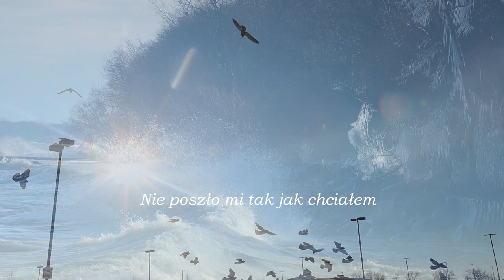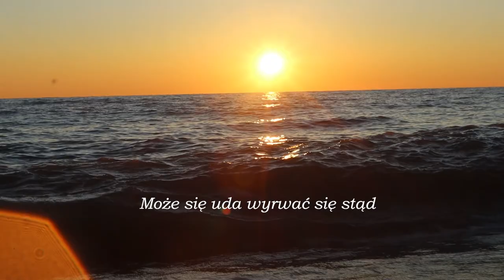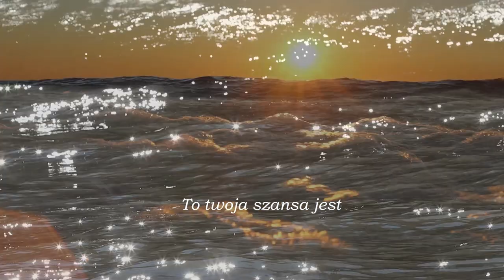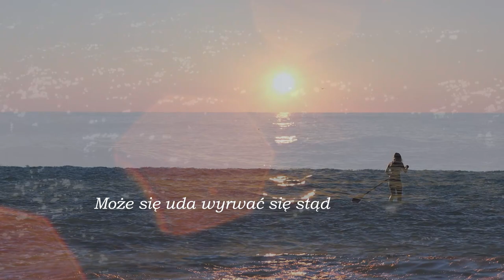Leszek Mulewski & NEVER B4 - Rydwany (HD plus Liryka) NEW! 2021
NEVER B4 - Rydwany
Liryka , Vocal , Gitara: Leszek Mulewski
Perkusja: Pascal Pahl
Bass: Irek Ignacek
Klawisze: Jurek Knybel
Rezyserja, montaz, plus material wizualny:
Raphael J. Wiszowaty

[A]NALOG RECORDING AND MIX.
[A]NALOG AND [D]IGITAL MASTERING.
AT LM TOPANGA SOUND STUDIO.

Realizacja dzwieku: Eryk Kowalczyk, Bartosz Kuchno
Mix and mastering: Bartosz Kuchno
2nd mastering supp.: Raphael J. Wiszowaty

FACEBOOK PAGES:
-NEVER B4 Music
-LM TOPANGA Sound

MUSIC VIDEO MONTAGE WITH VISUAL RECORDING AND
OTHER VISUAL CREATIVE MATERIALS EXCLUSIVELY PROVIDED BY:

All rights of the producer and of the owner
of the work reproduced reserved.
public performance, and broadcasting
of this recording is prohibited by the law
WITHOUT SIGNED PERMISSION.